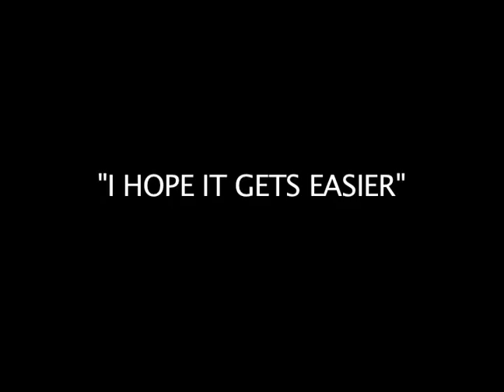Ep 3 I Hope it Get Easier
In her own words, Stacy takes us on a journey through her video diary. BEcoming.